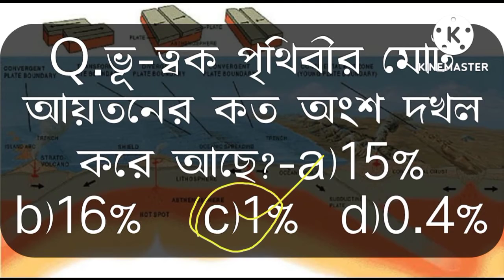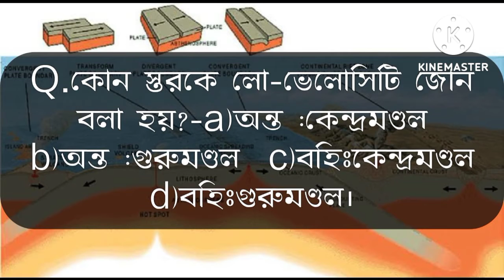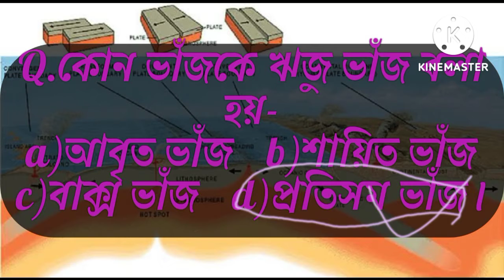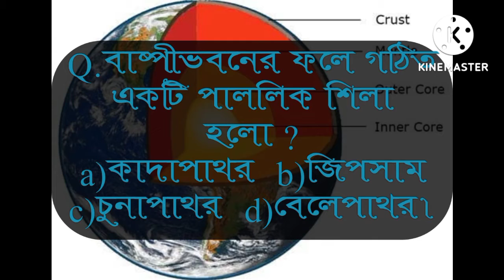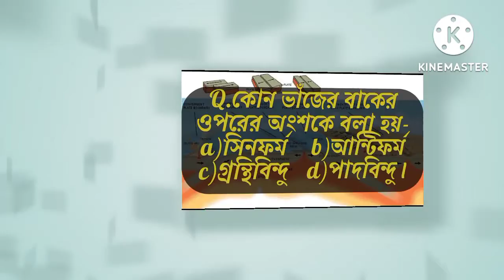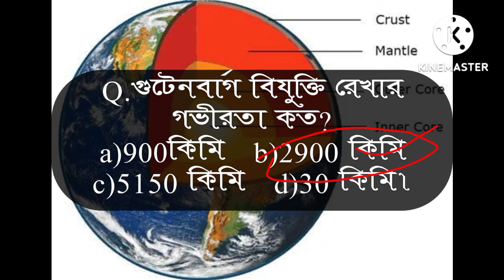Geography (McQ)অধ্যায়-:পৃথিবীর অভ্যন্তর ভাগ, শিলা ও ভাঁজ